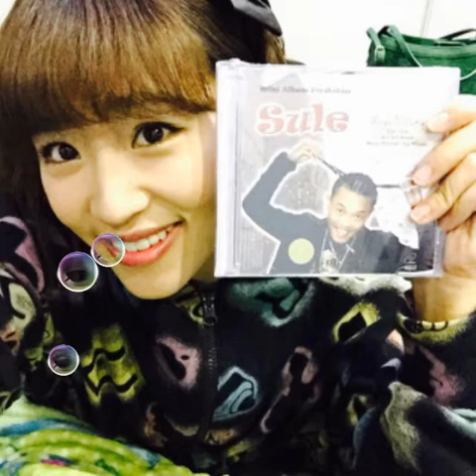Haruka Nakagawa (JKT48) - Cinta Kita